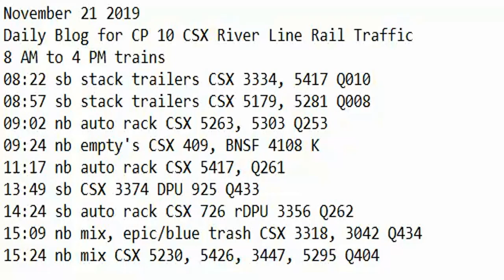November 21 2019 Trains Midnight to 8 am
00:54 nb stack trailers CSX Q009
01:10 nb stack CSX Q159
01:39 nb mix, green trash CSX Q438
02:30 sb stack CSX DPU Q162
03:16 sb mix, nysw cut, epic trash CSX Q409
04:01 nb nysw cut, epic/blue trash CSX DPU Q410
04:31 nb stack CSX DPU Q157
05:12 sb stack CSX Q158
06:12 sb tanks pair UP's K
07:05 nb stack trailers CSX 3189 DPU 3173 Q003
07:41 nb stack trailers CSX 5280, 515 Q007